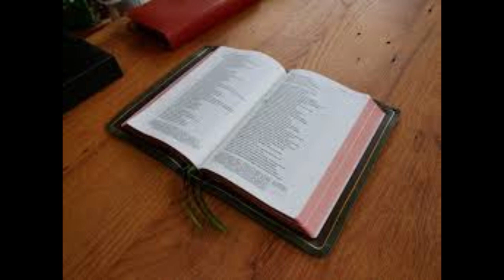Daily Readings | Eroju devuni vagdanam| 04-05-2024